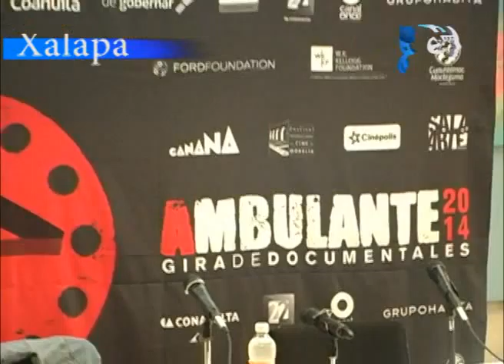Inseguridad no afecta Ambulante: Dalia.